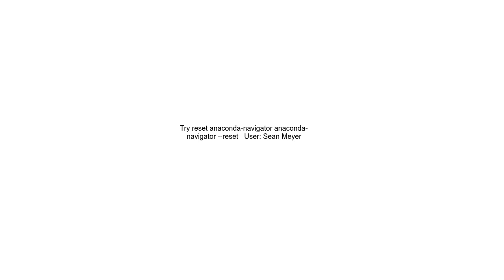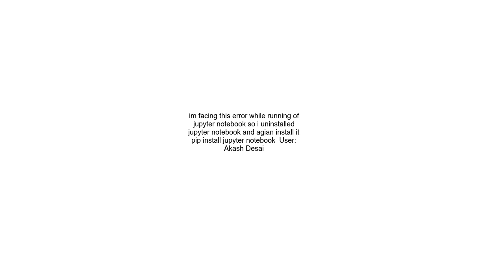Anaconda Navigator Error when starting it